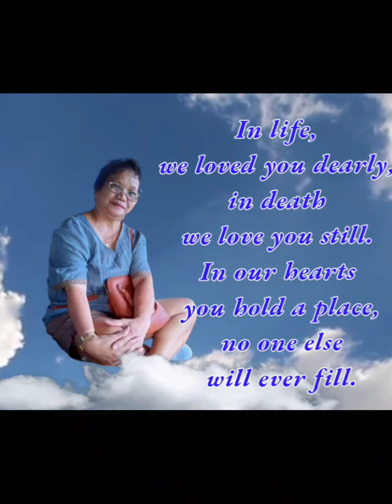Life has to end. Love Doesn't. We will Miss you Mame Eleonor Norlyn Gutay